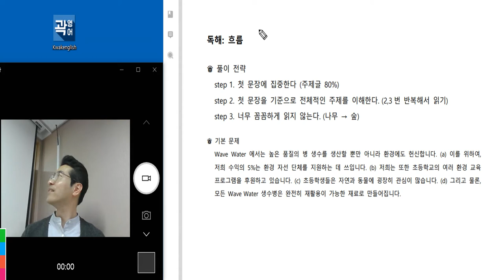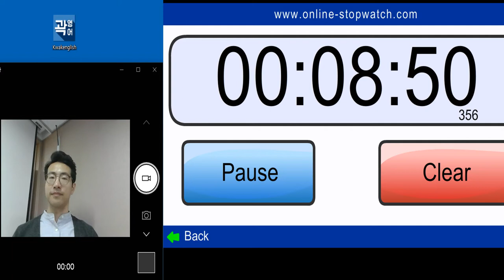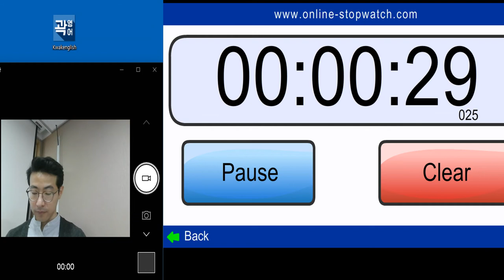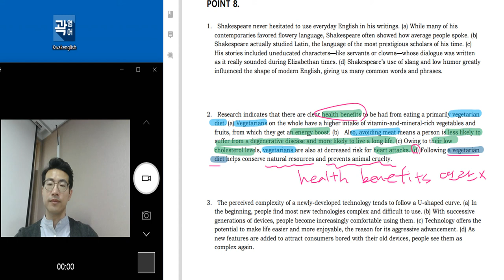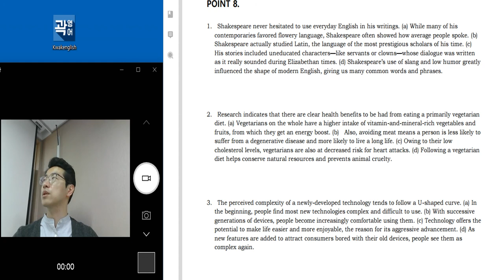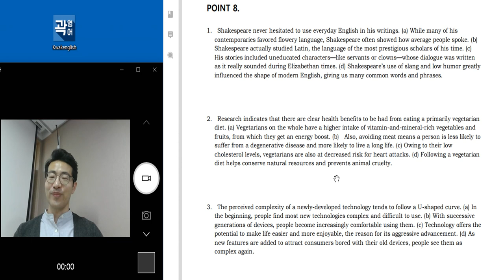텝스 독해 파트 2 Q 2 320B Day 08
다니엘샘의 뉴텝스 기본반 해설강의입니다.